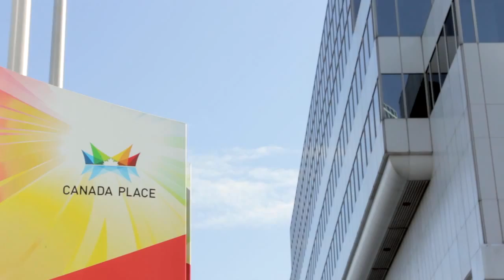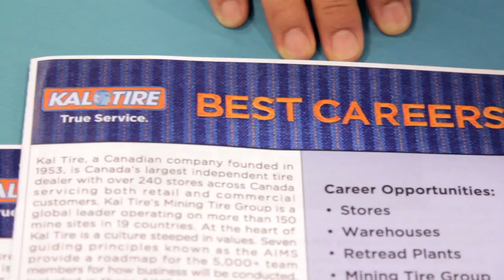BC Jobs Start Here: BC Job Fairs 2012 - 2013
The BC job fairs began in September 2012 with an initial run of 24 communities, which attracted more than 31,000 British Columbians. Based on positive feedback from exhibitors and attendees, the fairs were extended through March 2013 with 23 additional stops. While a final total won't be available until early April, it is estimated that attendance has nearly tripled at the 2013 fairs.